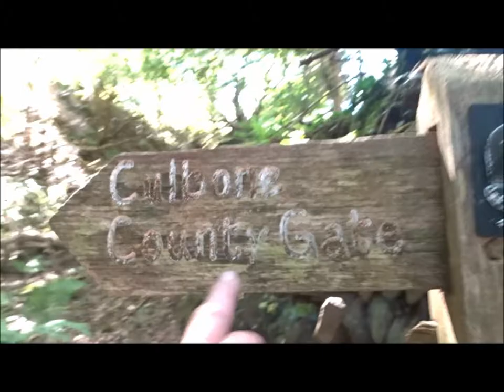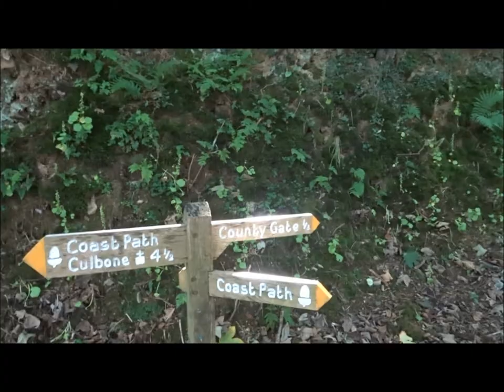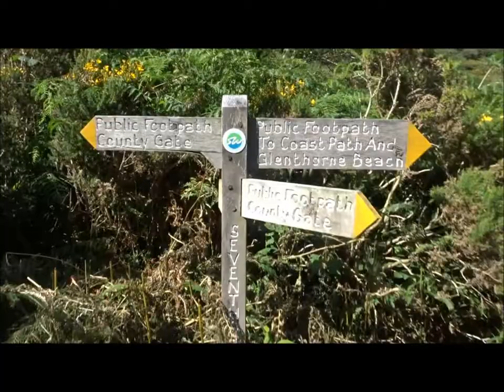A Coastal Hiking Trip, Part XVII, Day 2,Ed 'Sisters Fountain & Legend'by Sheila, JUly 21st 2020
As I progress I do eventually arrive at Sisters Fountain--no sign though, no plaque and located in quite a dark dull place with little sunlight--almost abandoned looking and broken in places--a 19th century stone structure with a big stone cross emerges--There is a Spring and I decided to bathe my hand in the water---might have good properties--it was cooling and clear---I felt that my sister Jude would have visited here on one of her walks I take a few photos and a small video before heading for County Gate --now very close up a very steep track to Black Gate---this apparently is part of a pilgrim's place to visit due to the legend that Joseph of Aramethea took water here on his long coastal journey to Glastonbury area as a lead merchant--lead mining was very common in the Roman times around Glastonbury and at Cheddar, Rowberrow and Shipham so it does make some sense that Joseph would have an interest in the area and possibly Jesus as a young man accompanied him--what a lovely tale---Quite a spooky place though--very dark--could easily be missed despite the large stone cross but the coastal path does pass by...So folks County Gate next and then the return to Lynmouth via the River Lyn with its many combes and water falls, ancient trees and as I find hardly any people as the Sun starts to hurry me along before darkness descends All to follow for the dedicated fans etc...